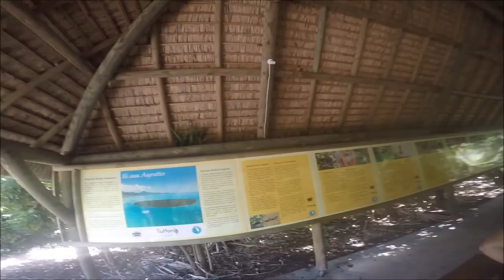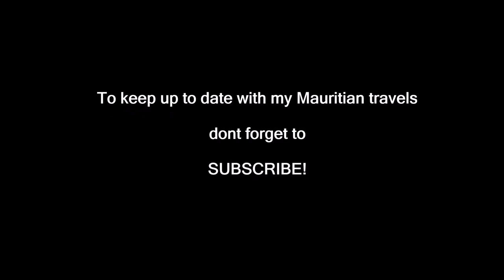Mauritius: Ile Aux Aigrettes, day 3 Vlog PGDip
Ile Aux Aigrettes is an awesome little island in Mauritius, and home to captive Fruit Bats, captive and wild Skinks, and of course the Giant Tortoise.

It's day 3 here in Mauritius, the weather is stunning at 30-35degrees C and I'm beginning to learn about the local wildlife! Including how painful the wasps stings are!